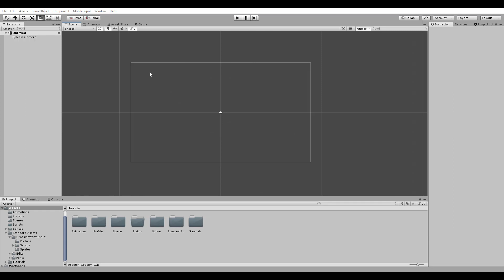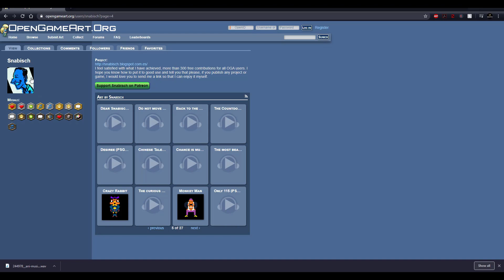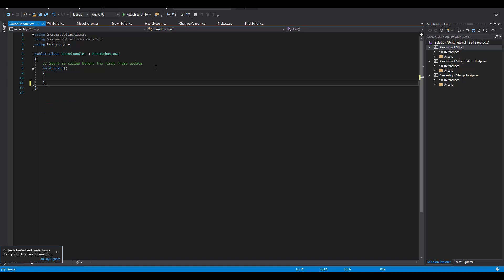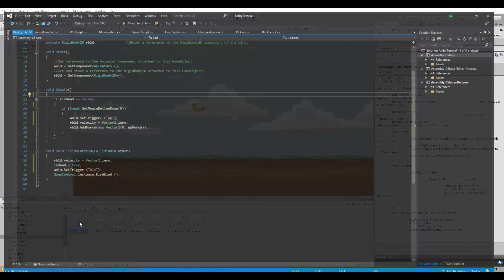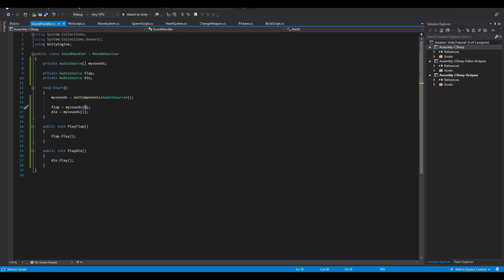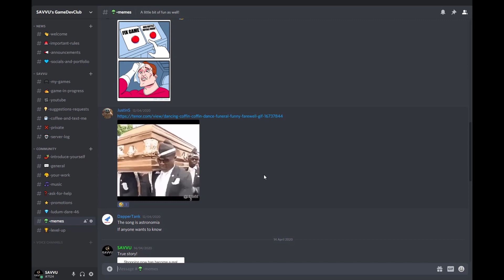How to handle Sounds and Music in Unity - Audio Manager Example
In this video we will add Sound Effects and Backround Mucis to our Game!
We will achieve this by coding our own sound manager and using an Unity flappy bird example game! Audio is very important for every game so watch till the end before you create your sound system in unity!

Choose your Membership Level and get exclusive benefits from the Channel!

Or buy me a fine cup of coffee to boost my motivation (need caffeine!)

I am just an indie game developer and I would love to have you on my gamedev journey and be there on yours as well.
On the channel you will find devlogs of my current game, unity tutorials and sometimes whatever I just want to share with you.
RIng the bell and join the Notificationsquad on Discord to win a shoutout on the next video by commenting  with hashtag notificationsquad in the first 10 minutes of a new video! 🔔 (It's a lot of fun)

Ciao :D